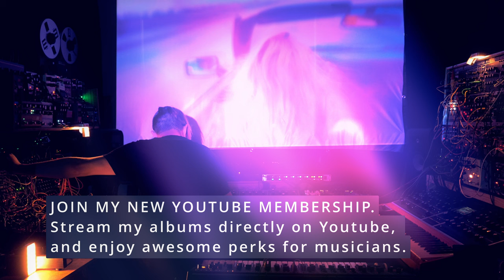Caught In Joy - Beach Cruising (new ambient Berlin School music)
I fell in love with ambient and Berlin School music long time ago and ever since I was working on combining both genres. How did it go? It seems like it worked based on your enthusiastic reviews!

slaintemhath: This new album completely blew me away with its mesmerizing blend of rich analog soundscapes! My favorite track is "Beach Cruising."
moogerfoger: Love it! What a gem, like a timeless analog beauty! My favorite track is "Cloud 9."
miseryme: Best dawless ever made! My favorite track is "Cloud 9."
tfan1: This Berlin School album redefines the genre! I've watched all your performances, and this is just magnificent! Thank you. My favorite track is "Hurricane Season."
Massimiliano B.: Another great album with positive vibes and joy: perfect for earpods on a walk on the beach. My favorite track is "Cloud 9."

Thank you so so much! I deeply appreciate this! 🎶🎶🎶

Here's my favorite track from the album - "Beach Cruising." I love how the simple sounds of analog synthesizers make me feel calm, nostalgic, and peaceful. I took it for a spin on a pier yesterday and as Massimiliano said it worked perfectly!

PS. I just launched new Youtube Memberships. Here's how I will make it work:
Tier 1: For my work supporters and fans of good music. I will upload all my albums for members-only. All my back-catalog will be uploaded (that's over 30 albums) and some more. All new albums will be uploaded to Youtube as well. Plus some extras.
Tier 2: For everyone interested in how it's all done. I will be holding a live-stream once a month where I will explain my music writing process in more detail. I will show you how I'm designing new sounds, coming up with new patterns, sequencing, recording and more.
Tier 3: For those of you who really want to move forward with your music. I will jump on a private Zoom (Facetime, or similar) video call with you once a month. For 1hr we can work on your music, I can help you with designing new sounds or help you with gear choices or troubleshooting some dawless problems or whatever else you want to talk about.
In all tiers you will also get some badges and icons next to your name showing that you're a supporter! I don't know much about it, but my son said it's very important :)

Once again A HUGE THANK YOU for supporting my work.
Caught In Joy